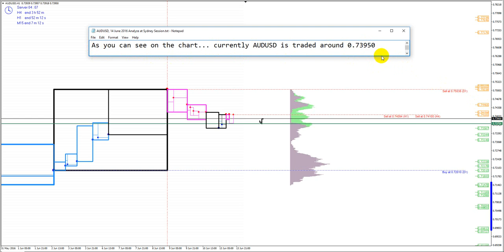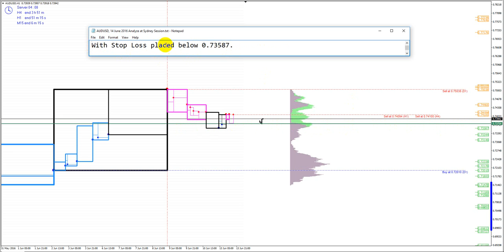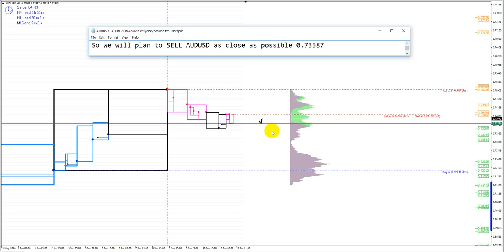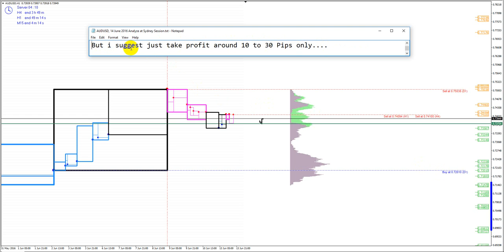AUDUSD, 14 June 2016, Analyze at Sydney Session